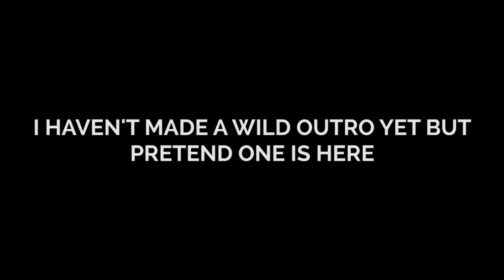too long till i WHAT in your hands????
If you read this, let me know your favourite song from WILD in the comments section below! ;)
xx